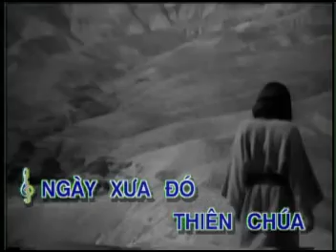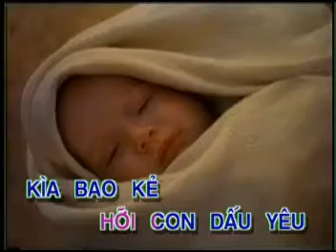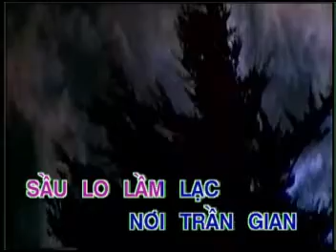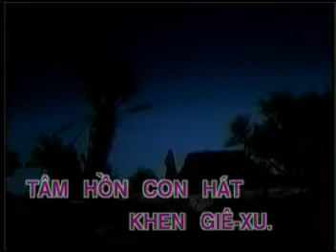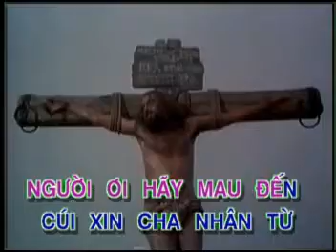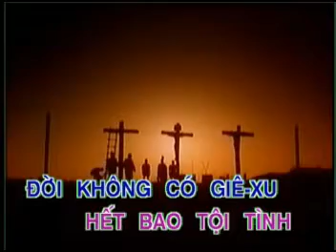Tình Yêu Diệu Kỳ